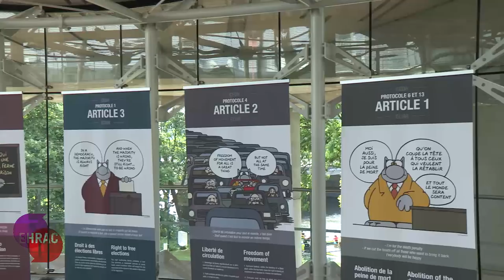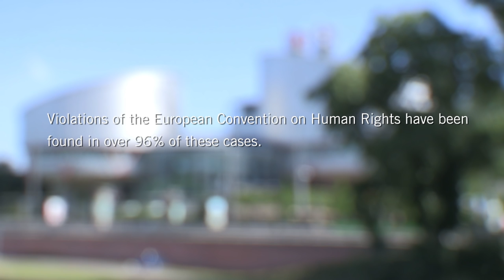European Human Rights Advocacy Centre - About us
EHRAC is an independent apolitical organisation that stands alongside victims of human rights abuse in order to secure justice. Working in support of civil society organisations, we bring strategic cases to the European Court to challenge impunity for human rights violations. We raise awareness of violations and means of redress for victims, and we build capacity of individuals and organisations through mentoring, training and advocacy. Each judgment we secure contributes to an objective account of human rights abuse that cannot be refuted.

In May 2015, we organised our annual Legal Skills Development Programme (LSDP) in Strasbourg to which we invited nine lawyers from Russia, Georgia, Armenia and Ukraine. We used this as an opportunity to talk to our partners and representatives from the Council of Europe (CoE) about their experiences of working with us at all stages of the litigation process at the European Court of Human Rights.